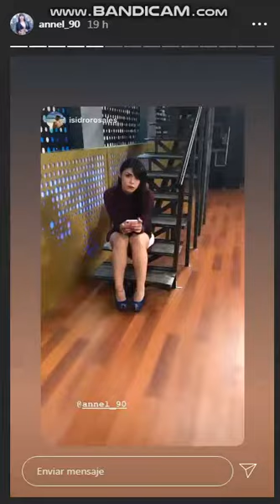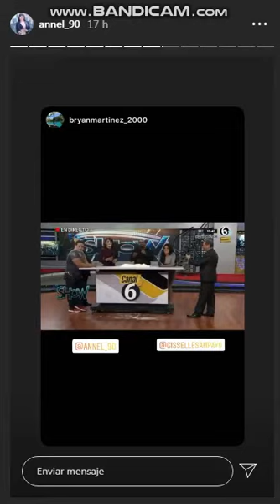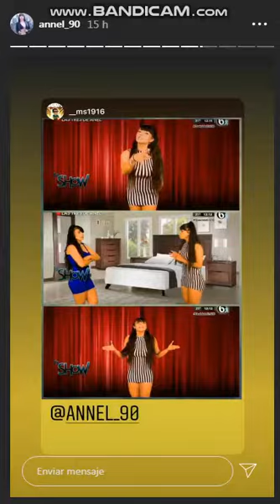Anel Rodriguez BAILANDO 07-04-20 Instagram Stories nataly gomez ema huevo Multimedios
Anel Rodriguez BAILANDO PIERNAS DESCUIDO 30 Septiembre 2019 - Instagram Stories HD - Conductora de Es Show - Suscribete y pasa por mi canal tengo videos de Anel Rodriguez , Cynthia Urias , Jimena Sanchez , Tabata Jalil Juarez , Maite Perroni , Zamahdhi Zendejas , Danna Paola  y  Yuriria Sierra PRIMA DE ANEL RODRIGUEZ